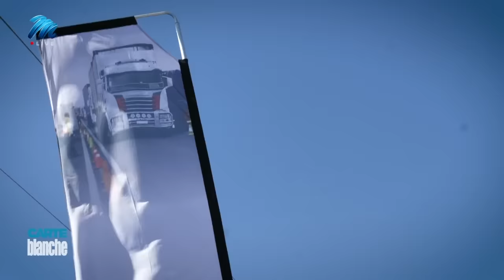Free State death traps | Carte Blanche | M-Net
𝗧𝗵𝗶𝘀 𝘀𝘁𝗼𝗿𝘆 𝗼𝗿𝗶𝗴𝗶𝗻𝗮𝗹𝗹𝘆 𝗮𝗶𝗿𝗲𝗱 𝗼𝗻 𝟭𝟵 𝗝𝘂𝗻𝗲 𝟮𝟬𝟮𝟮.
The Free State’s roads are disintegrating, becoming death traps rather than important arteries keeping our economy functioning. The situation is so bad that communities are now banding together to try and fix the provincial roads themselves just to avoid further carnage. But it's not just motorists that have been affected: as roads fall apart, farmers increasingly battle to get their grain to silos, hampering a key component of the Free State economy.  The roads department has wasted millions on a contractor programme that has delivered little, but the new MEC for Police, Roads and Transport says he has a plan.  Carte Blanche investigates.